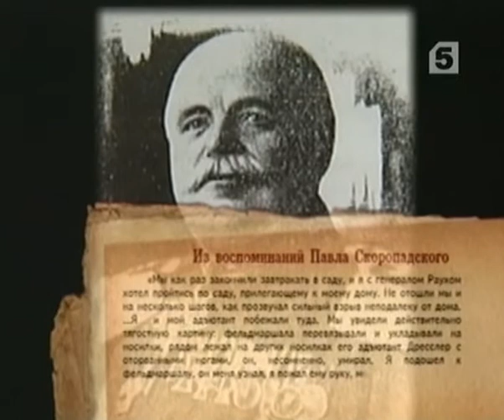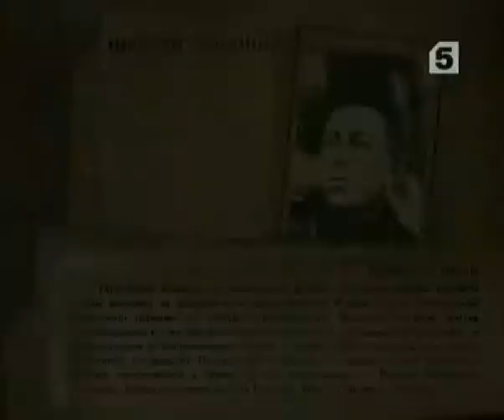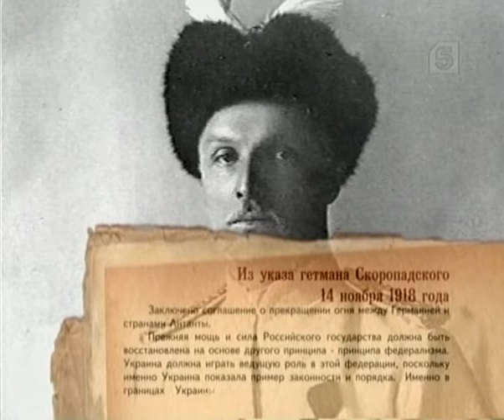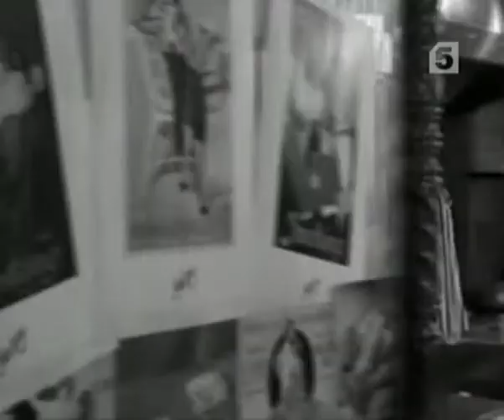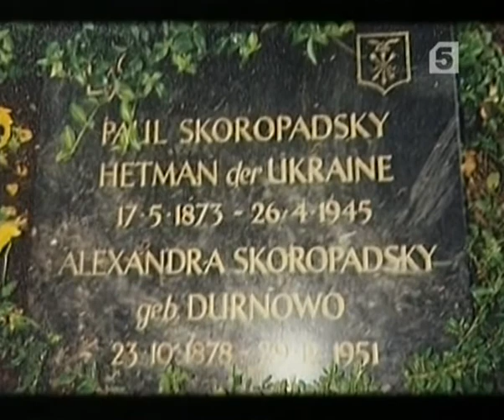Последний Гетьман (2008) 3